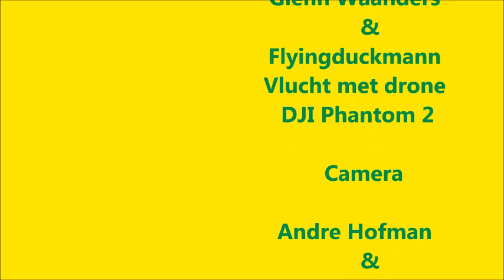Babbel na de winst op nac 14-2-2015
Beschrijving: na de winst op Nac 3-2 maakte we een babbel.